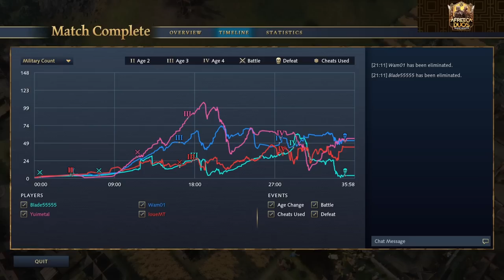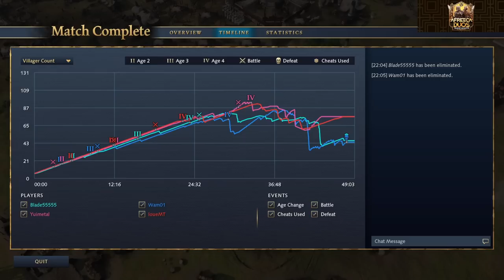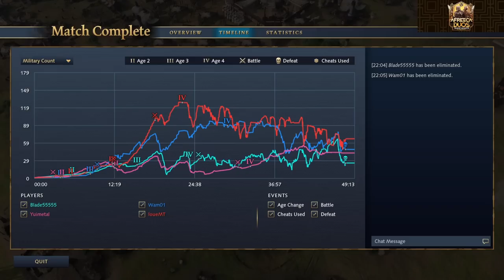⚔️ Afreeca Duos Ro16 Bo5: LoueMT & YUIMetal vs Wam & Blade55555 | Age Of Empires 4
⚔️  Afreeca Duos streams LIVE 14GMT on this coming Saturday and Sunday!

⚔️  Afreeca Duos is a $30000 2v2 AOE IV tournament, where captains have drafted their teammates.

⚔️ Casted game

⚔️ Casters: Killer Pigeon & DrDabston